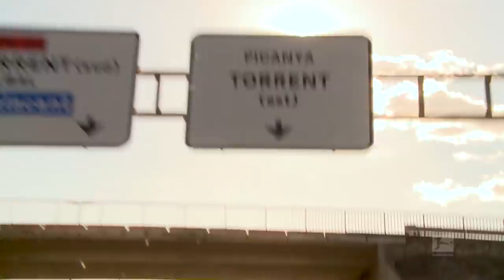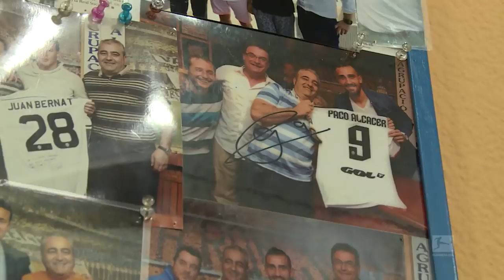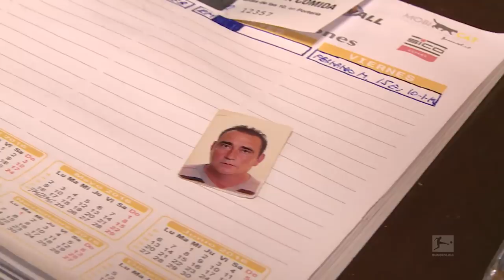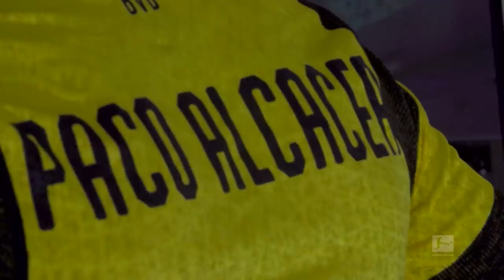The Paco Alcacer Story – A Striker’s Ascent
The moving story of Dortmund’s goal machine.

He came from Spain last summer and has been lighting up the Bundesliga ever since: Francisco "Paco" Alcacer. Borussia Dortmund’s top scorer is chasing records in the German top flight. He’s a poacher through and through, but his past is as interesting as his play.
His rise at Valencia. A bitter blow of fate and his time with Lionel Messi, Neymar & Co at Barcelona. All this is part of the Paco Alcacer story. Can he help Borussia Dortmund win the Bundesliga this season?